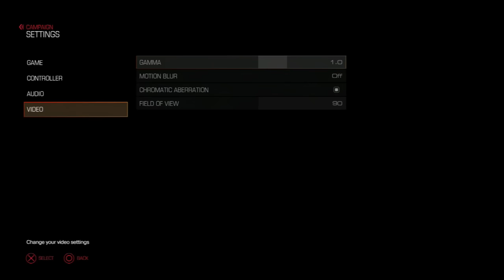DOOM - Campaign Reveal Gameplay #1 [HD/60FPS]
Campaign Reveal Gameplay #1 of DOOM in 60fps. Recorded on the PlayStation 4.

Genre(s): First-person Shooter
Platform(s): PC, PlayStation 4, Xbox One
Publisher(s): Bethesda Softworks
Developer(s): id Software
Release Date (NA): May 13th, 2016